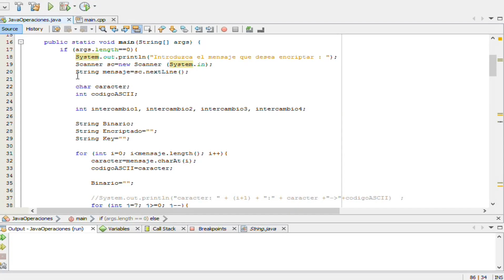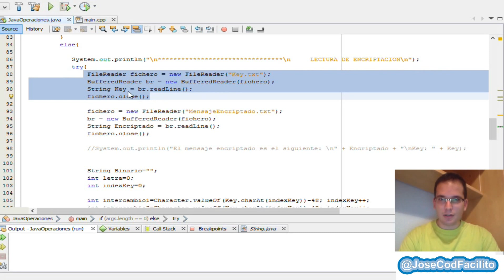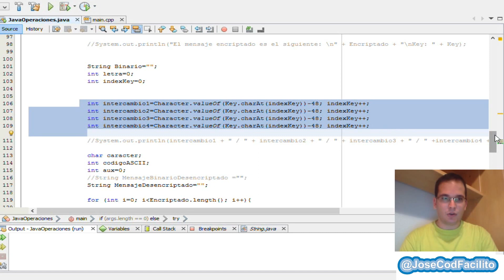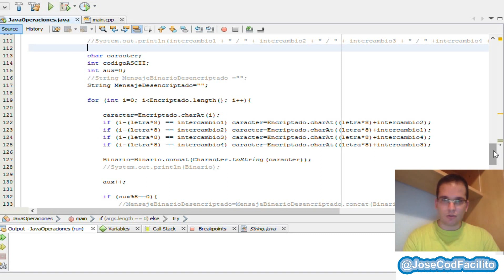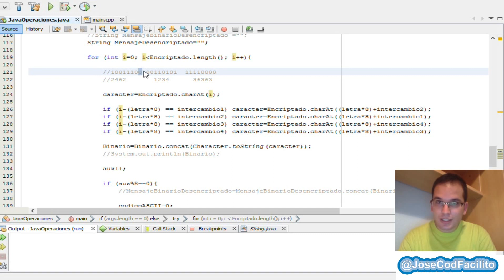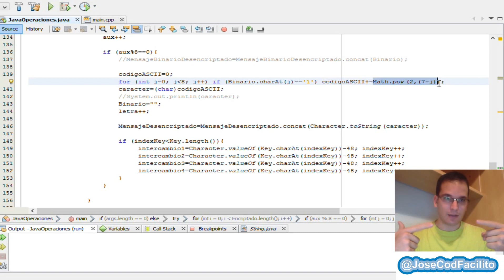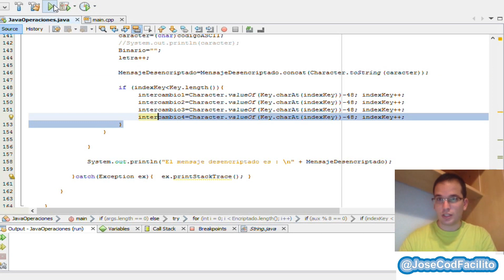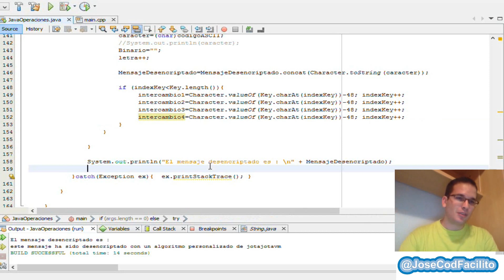Encriptacion en Java (Algoritmo Personalizado) - Parte 5 - Final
En esta serie de tutoriales veras un metodo de encriptacion desarrollado siguiendo un algoritmo personalizado para encriptar un mensaje, usando java.
Este quinto y ultimo video explica el proceso total de desencriptado usando la key generada.

Aquí tienes todos los links de esta serie de encriptacion en java